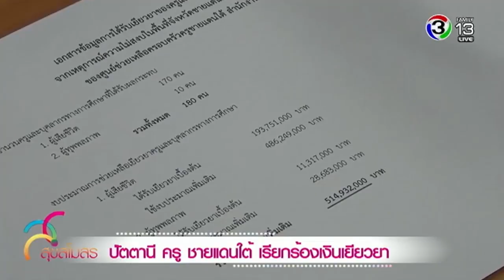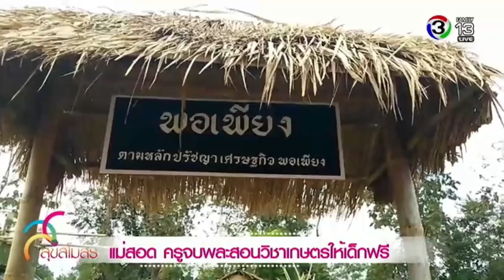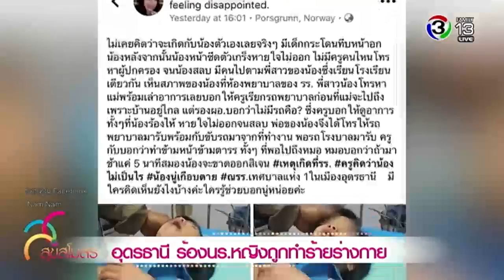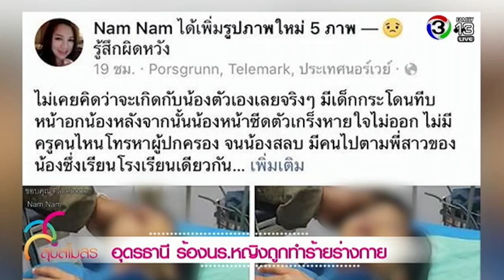สุขสโมสร | ปัตตานี ครู ชายแดนใต้ เรียกร้องเงินเยียวยา | 17-01-61 | Ch3Thailand